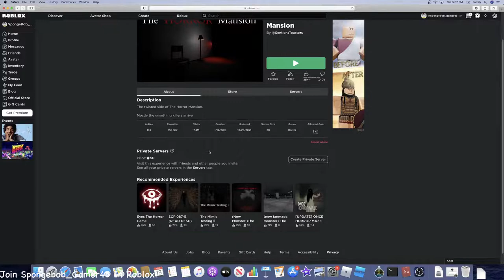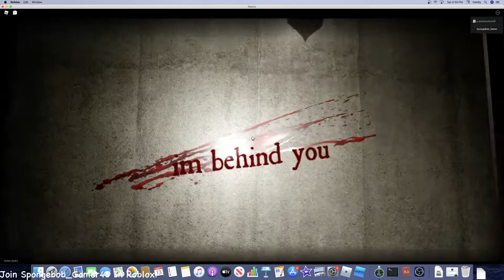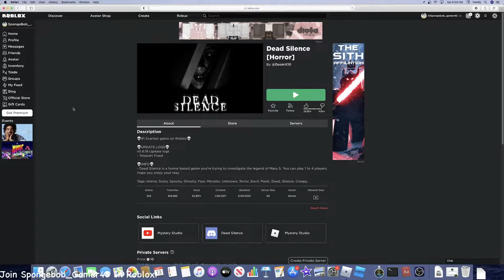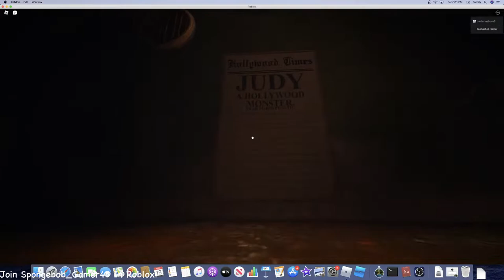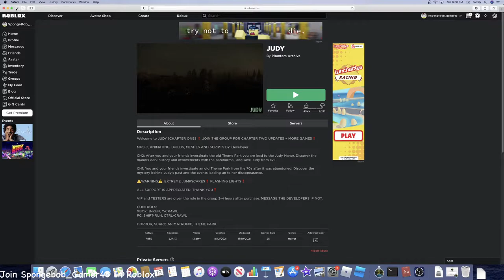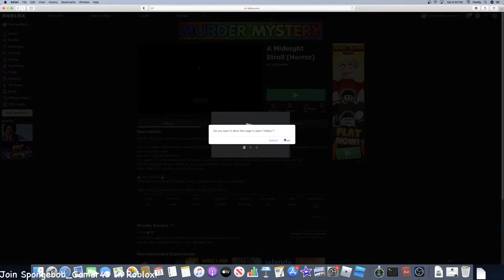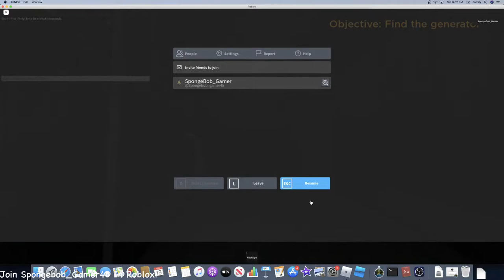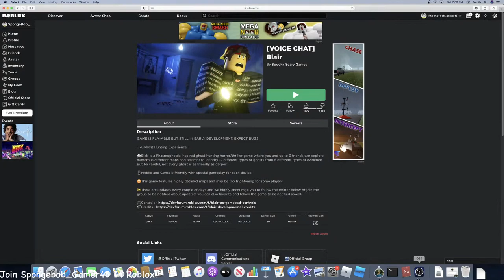🔴 Playing Roblox Horror Games